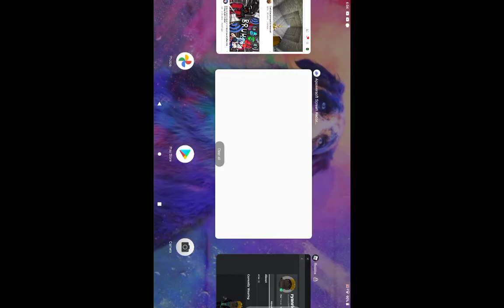please help....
@Roblox WHAT